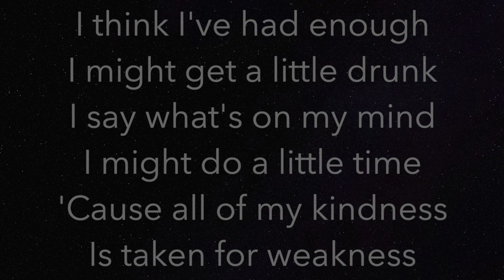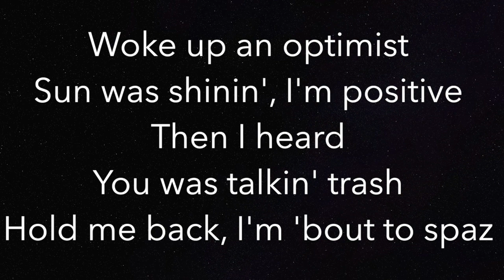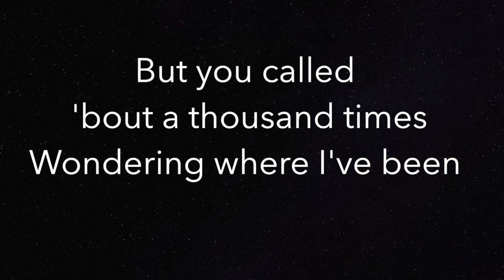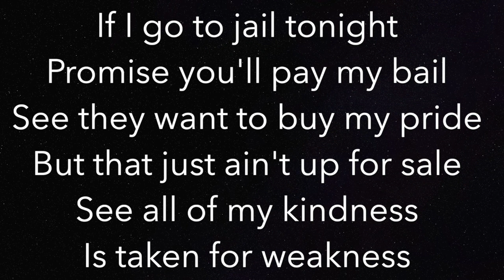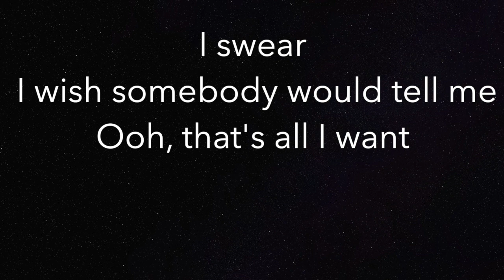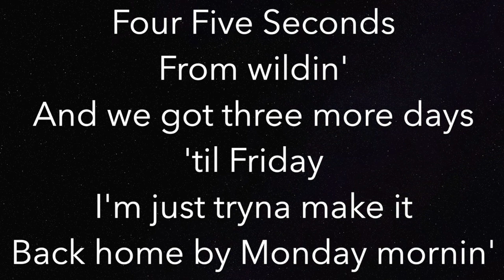Four Five Seconds (HIGHER +3) - Rihanna, Kanye, Paul McCartney - Piano Karaoke Instrumental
Piano Karaoke Instrumental for "Four Five Seconds by Rihanna, Kanye, Paul McCartney (3 semitones HIGHER)